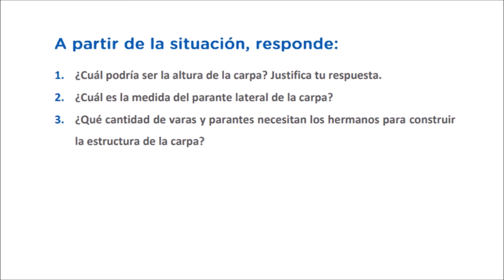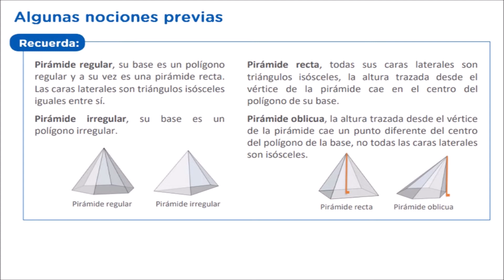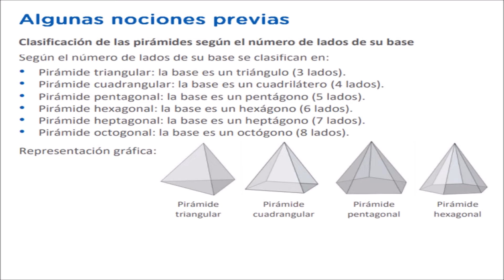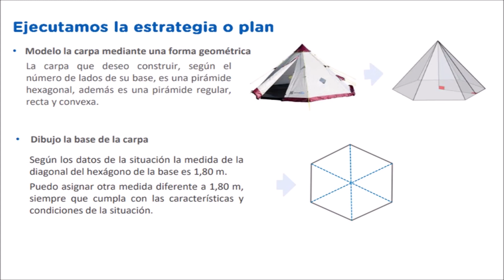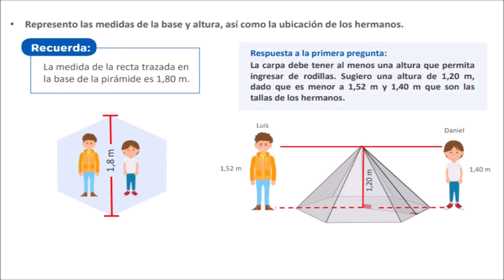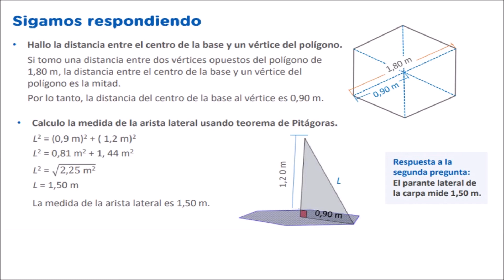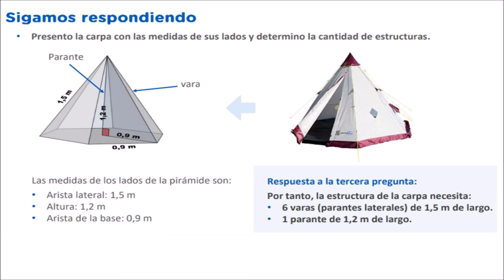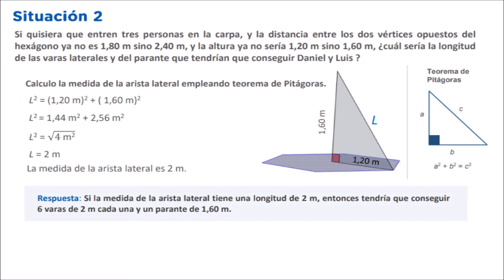SOLUCION TAREA DE APRENDO EN CASA 4 DE SECUNDARIA MATEMATICA SEMANA 15 DIA 3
MI NÚMERO DE TELÉFONO 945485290 SOLO WHATSAPP, PARA QUE ME DIGAS QUE EJERCICIO O PROBLEMAS QUIERES QUE RESUELVA, ME DICES DE QUE GRADO Y DE QUE PÁGINA DE TU LIBRO DE APRENDO EN CASA